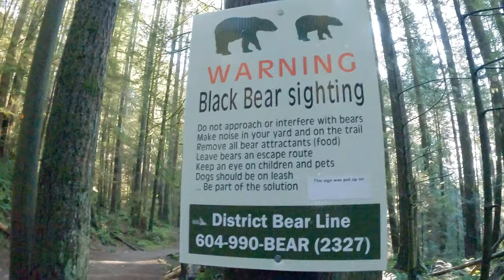sunrise forest Goldendoodle trail walk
sunrise forest dog walks are pretty unbeatable. first time using the GoPro Hero 9 Black... Hypersmooth is pretty cool but the image quality is kinda whack imo :/

music wanted!
if you are a music producer and have some dope beats that i could use please dm me @dayswithjase

equipment used: sony a6500, sigma 16mm 1.4, GoPro Hero 9 Black